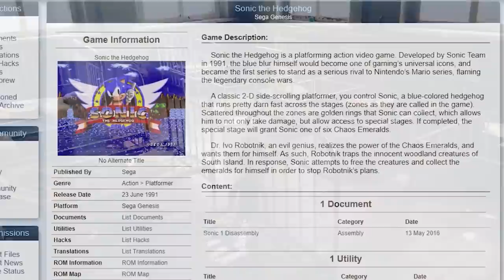A CONTINUAÇÃO DO JOGO MAIS GROTESCO DO SONIC! 😱 | SALLY.EXE (Saturnium's Take)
[ TAGS ]

0:00 - Sejam bem-vindos!
0:05 - INSCREVAM-SE NO CANAL!